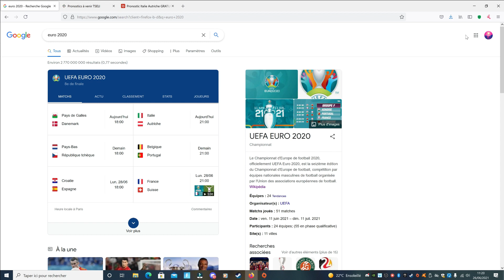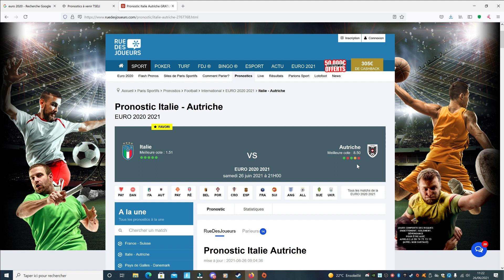Match Italie Autriche 2021 1/8 de Finale // Euro 2020 Football